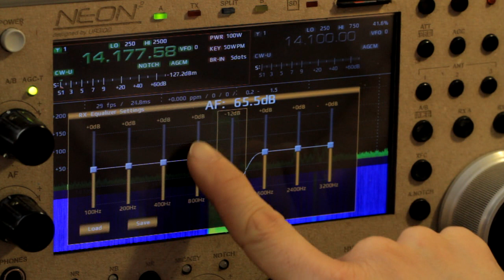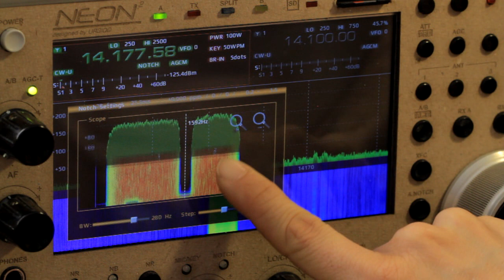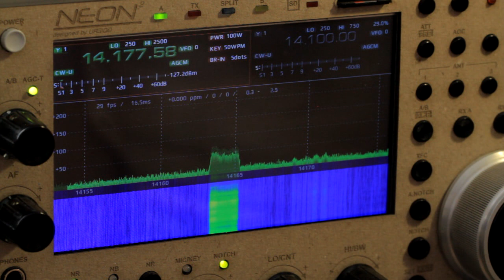Neon transceiver new control unit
Here is a small demo of the new control unit of the Neon transceiver English subtitles available!

It was an experiment of what can be done with the help of DMA2D graphic accelerator. As you can see it does the job very well.

Some words about firmware. All firmware (including RTOS, graphics, UI, FFT, math, USB stack and etc.) was written by myself, no standard libraries were used.

Это маленькая демонстрация нового блока управления трансивера Неон Новый блок управления был по большей части экспериментом призванным определить способны ли новые контроллеры с ядром Cortex-M7 и DMA2D ускорителем графики удовлетворить мои требования по скорости. Эксперимент оказался весьма удачным.